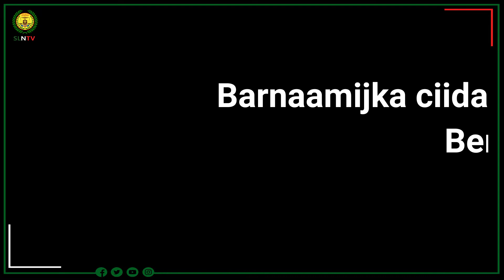Barnaamijka Salaamaha Ciida ee Berbera